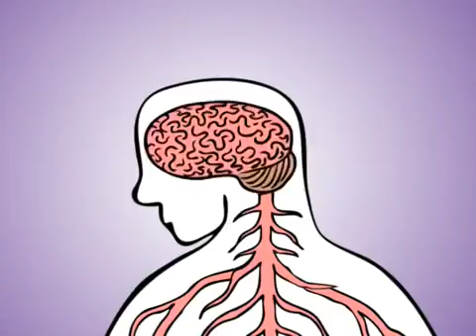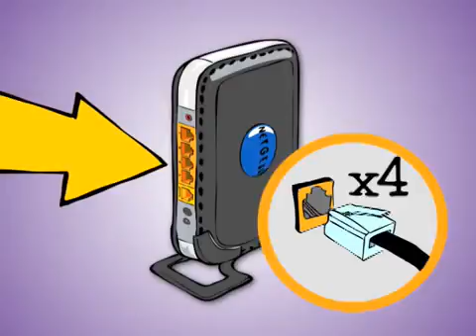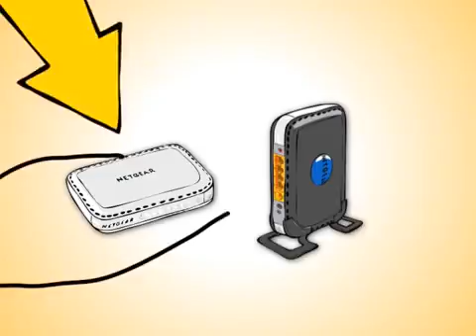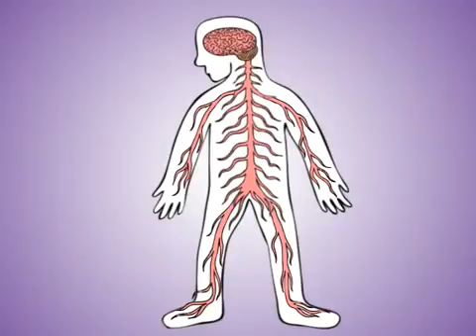How computer networks connect and work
tribute to net-gear and  co